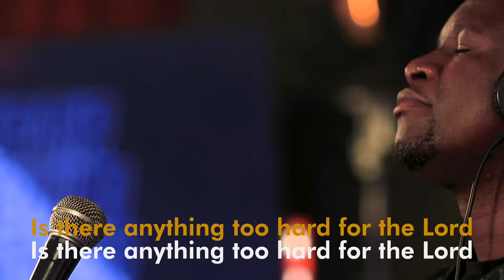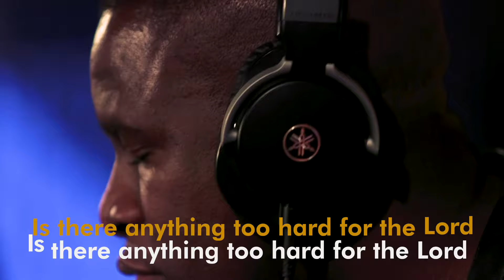Kuyenzeka - The Jesus Collective ft. Khaya Mthethwa (Official Lyric Video)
Nominated for Song Of The Year at the Crown Gospel Music Awards (2022) now you can sing along to Kuyenzeka along with The Jesus Collective and Khaya Mthethwa.